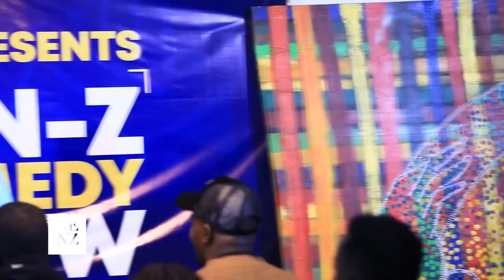Reba ibyo Michael Sengazi na Herve Kimenyi bakoreye muri Gen-z Comedy Show 😂😂 | Fally Merci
Gen-z Comedy Show Iba Kabiri mu kwezi,
Ibera Kimihurura, Rugando,
KG 624 ST HOUSE 25
Art Rwanda Ubuhanzi Incubation, opposite institut Francais
Gen-z Comedy show Hosts Rwandan Comedians twice a month in Kigali.